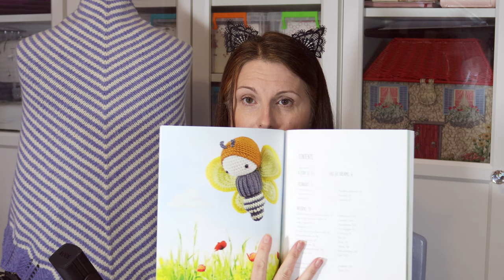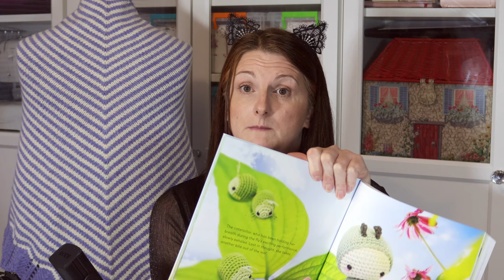Episode #5 | Oct 2020 | Crafting with Shuttermonkey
Hello, I'm Amanda aka Shuttermonkey.  Welcome to my vlog, Crafting with Shuttermonkey.

03:56 Knitting
24:04 Machine Embroidered Halloween House
26:26 Patchwork & Quilting
34:21 Crochet

This pattern will be released on Thursday 29th October 2020

Chevron Socks Test Knit:
This test knit is now closed.

Felt Fusion Yarns:

Mystery Christmas Sock:
If you would like to see my progress on these mystery socks over the next week, take a look at this Ravelry Page:
You may have to be logged into Ravelry to see that page - I will also post photos to my IG feed.
amanda AT shuttermonkeydesigns DOT com

Includes requirements for both the quilt and the cushion.
The Halloween fabrics that I used are part of the Spooktacular range by Dashwood Studios.